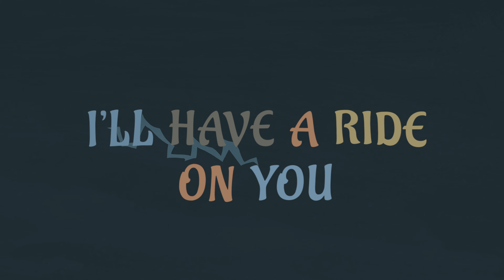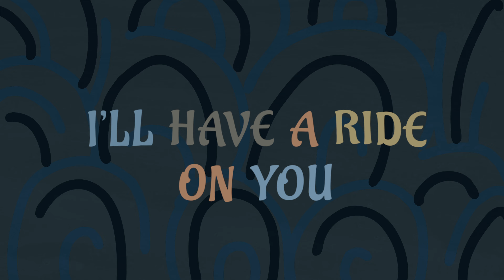Burani & Busilacchi & Michael Feeler - Angelic Deamon (Official lyrics video)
Nome: Angelic Deamon
Artista: Burani & Busilacchi & Michael Feeler
Label: Venus Records